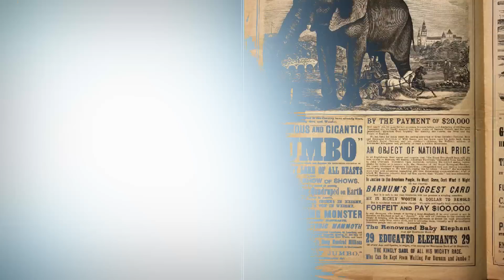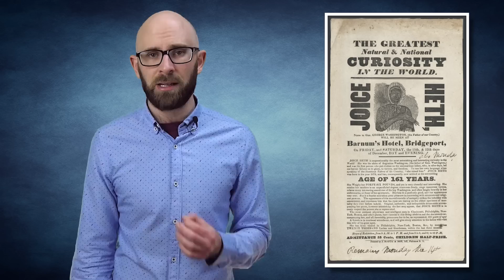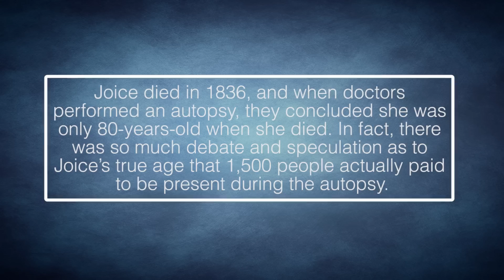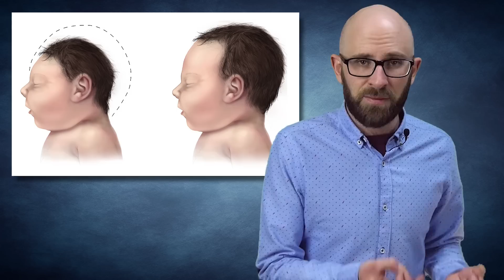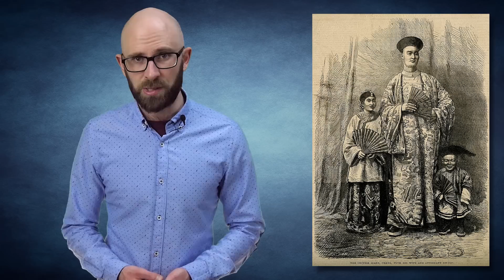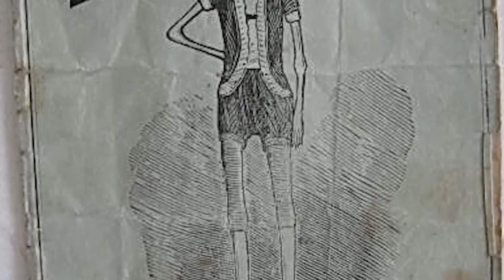P. T. Barnum’s 10 Most Famous Human “Freak” Show Attractions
During the 1800s, Phineas Taylor Barnum – better known as “P.T. Barnum” – became famous as “The Great American Showman.” Barnum specialized in displaying odd and intriguing attractions to audiences who were eager to pay to see something out of the ordinary.

Coming up:

10. Joice Heth
9. General Tom Thumb
8. The Warren Sisters
7. Myrtle Corbin, The Four-Legged Girl
6. Zip, The Pinhead
5. Prince Randian, The Living Torso
4. The Wild Men of Borneo
3. Josephine Clofullia, The Bearded Lady
2. Chang Yu Sing, The Chinese Giant
1. Isaac W. Sprague, “The Human Skeleton”